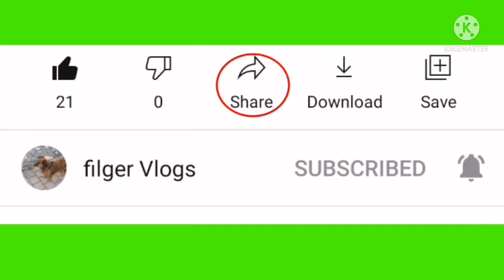The Galleria Vittorio Emanuele ll Milan Italy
The Galleria Vittorio Emanuele ll is Italy’s active shopping gallery and a major landmark of Milan in Italy. Housed within a four - storey double arcade in the centre of town, the galleria is named after Victor Emmanuel ll, the first king of the Kingdom of Italy. It was designed in 1861 and built by architecht Giuseppe Mengoni between 1865 & 1877.